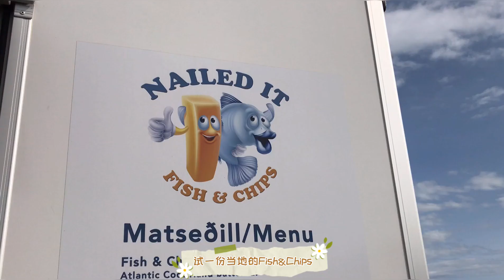【欧洲冰岛旅游】夏日冰岛之旅EP3 | Iceland Summer Travel Vlog#3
夏日冰岛之旅第3集vlog上新啦！
抱歉拖了一个月才更新视频让你们久等啦～
这期vlog是这次冰岛之旅的精髓
我们去了冰岛南部和杰古沙龙冰河湖
所有好看难忘的景点都在这期视频中
冰岛真的有太多太多神奇的大自然值得我们去探索
快跟随我一起去探索冰岛大自然的奥秘吧！